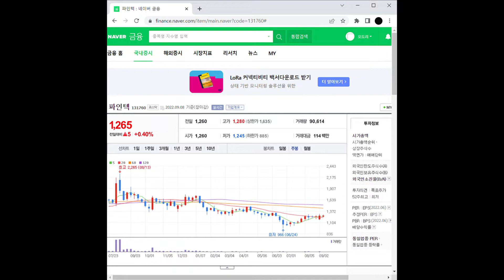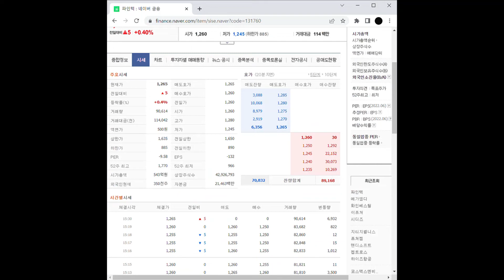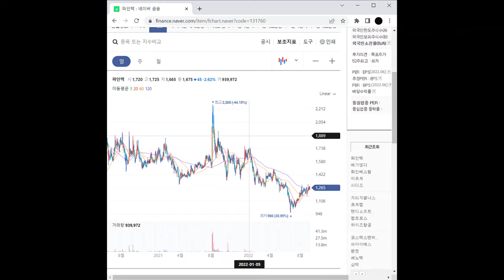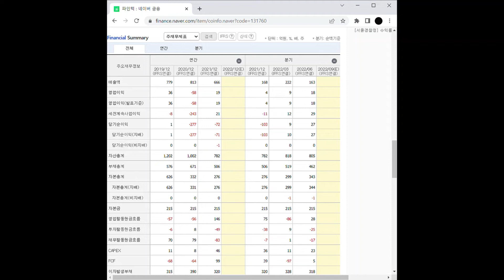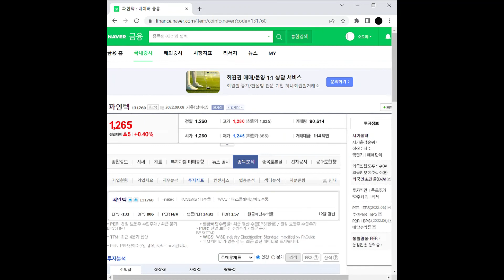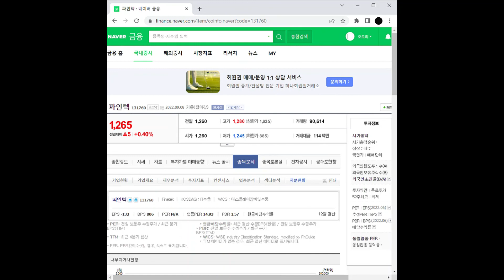메타버스 관련주 파인텍 주가 전망 및 차트 분석